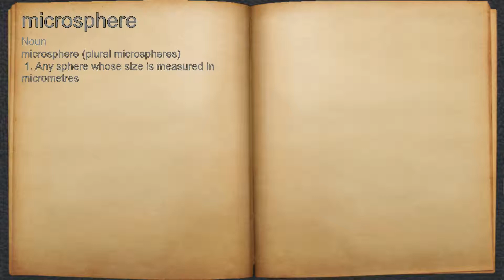What does microsphere mean?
A spoken definition of microsphere.

Intro Sound:
Typewriter - Tamskp